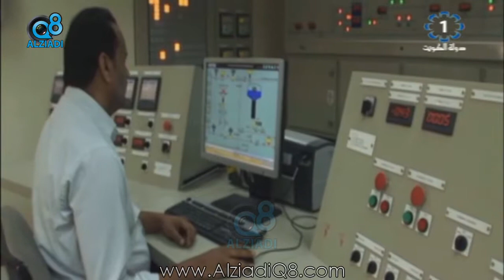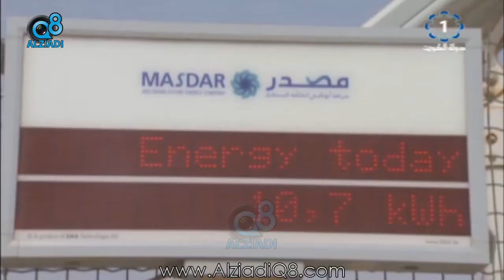لقاء محمد بوشهري و د.صلاح المضحي دينا النقيب في برنامج (حديث الديرة) عن ترشيد الاستهلاك